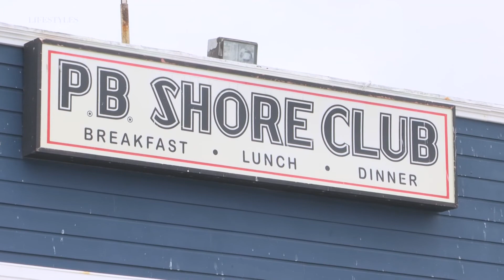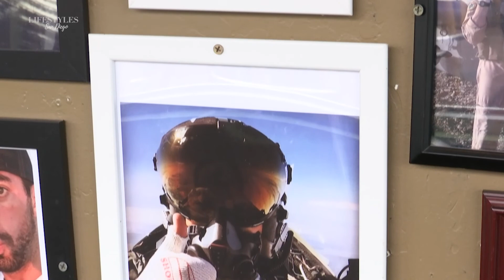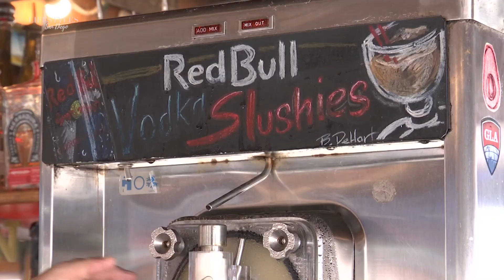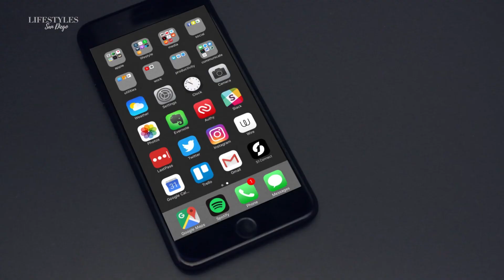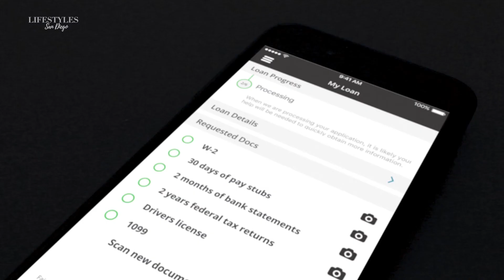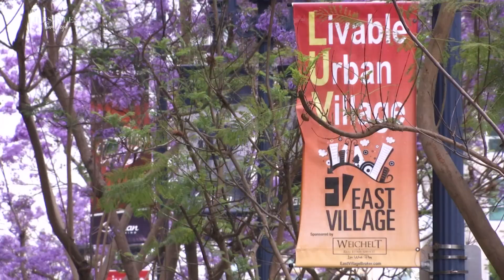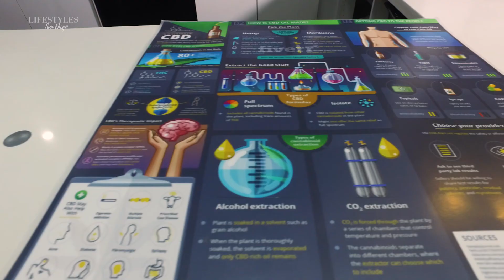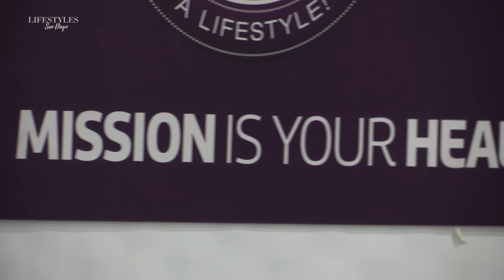Lifestyles San Diego Goes To PB Shore Club, Lake San Marcos, and Portioned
00:45 - Steve Springer - Realtor, Ocean Pacific Realty, Masu Moghani - Manager/Bartender, PB Shore Club, and Co-Host Molly O'Dell

09:11 - Gary Massa - Realtor, Pacific Sotheby's International Realty, and Co-Host Sarah Pilla

16:43 - Dean Aguilar - Realtor/Owner, Dean Aguilar Group, Edward Kaye - Owner, Portioned, and Co-Host Sarah Pilla